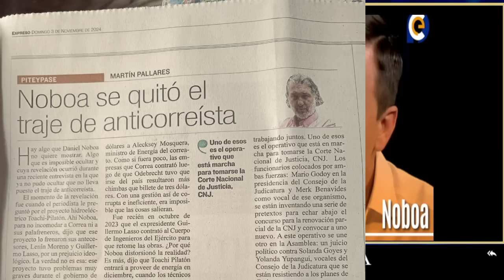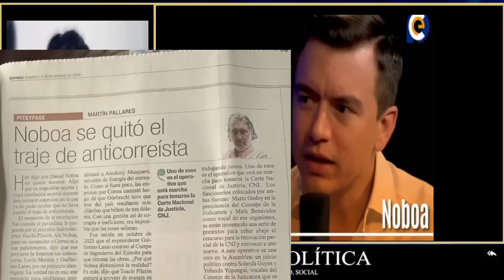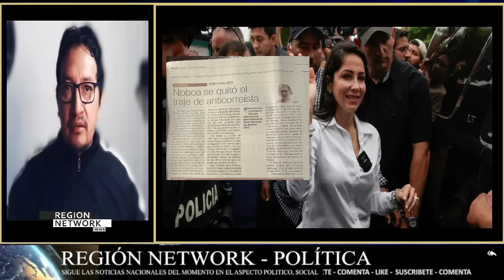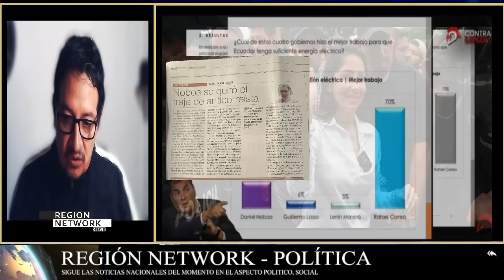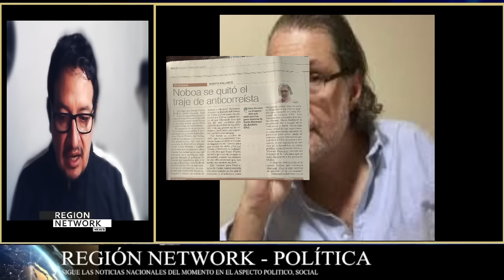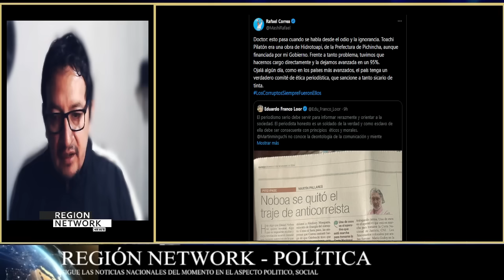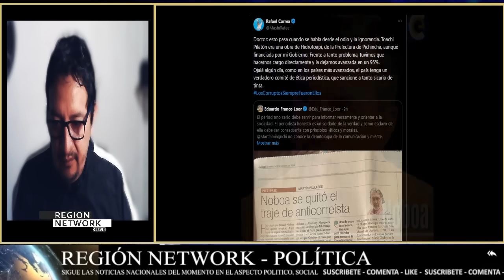¡NOBOA SE ARREPIENTE Y RENUNCIA A SER ANTICORREISTA DICE PALLARES!